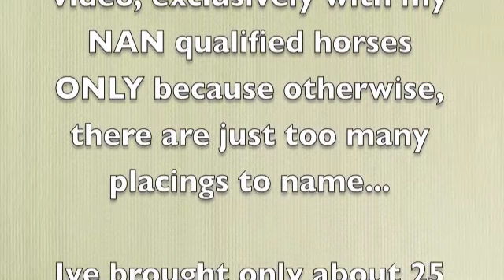QUICK UPDATE: Live Showing :)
yup! wish me luck! :)

I believe this is my 8th or 9th show? Im not 100% sure... Ive done quite a few.